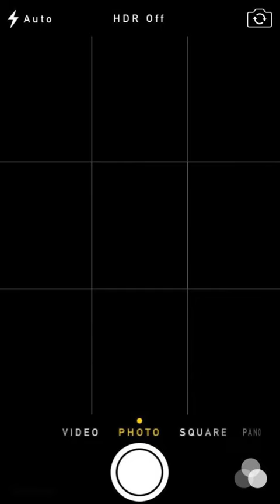Beyond Luck: Celebrating My RV Life Partner, James | Grateful Every Day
Today's video is a little different – it’s a tribute to my amazing partner, @JamesDove.
Some might say I’m lucky, but I know I’m truly blessed. 🙏 From navigating the roads to sharing dreams and tackling challenges, every day in our RV is a testament to partnership and love. 💑🚐

Join me as I share some of our best moments together and express gratitude for having such a supportive and loving partner in my life.